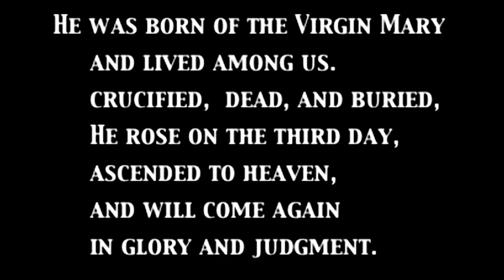Service Guide - Ligonier Statement on Christology